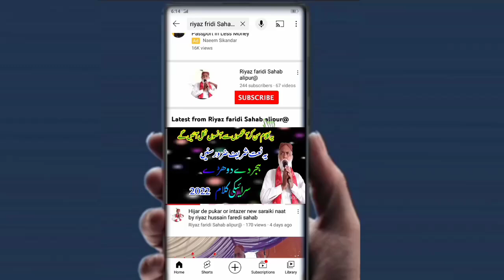Jam Biradari QL Khawani ki Mehfil Hijir k Dhory New Saraiki Kalam 2024 by Riyaz Hussain faridi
Jam Biradari QL Khawani ki Mehfil Hijir k Dhory New Saraiki Kalam by Riyaz Hussain faridi